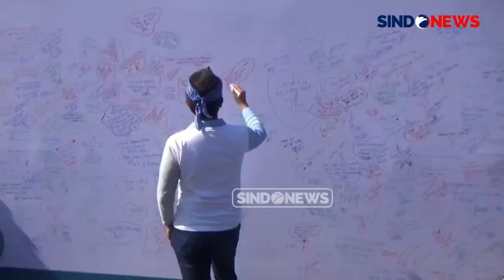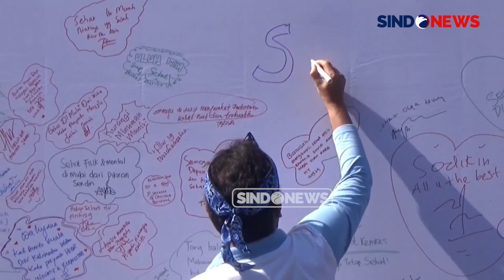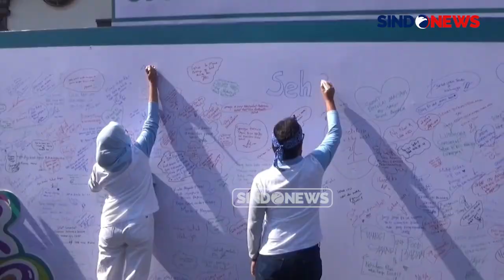Edukasi Hidup Sehat ke Warga Bandung, Kemenkes Gelar Festival ‘Ayo Sehat’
Kementerian Kesehatan menggelar festival ‘Ayo Sehat’ di halaman Gedung Sate, Kota Bandung pada Sabtu (04/09/2024) pagi. Festival ini, sebagai ajang bagi pelaku kesehatan untuk mendorong masyarakat berperilaku hidup sehat.

Dalam acara ini ratusan anggota posyandu se-Indonesia hadir untuk memeriahkan festival tersebut. Dalam kunjungannya, Menteri Kesehatan (Menkes) Budi Gunadi Sadikin melihat beberapa booth kesehatan di area festival.

Disamping itu, Menteri Kesehatan juga mengajak masyarakat untuk menerapkan gaya hidup sehat agar dapat berumur panjang.